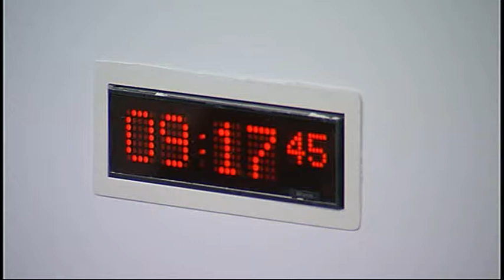European and External Relations Committee - Scottish Parliament: 6th February 2014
- Scottish Parliament European and External Relations Committee. Agenda

1. The Scottish Government's proposals for an independent Scotland: membership of the European Union: The Committee will take evidence from—

Professor Michael Keating, Professor of Politics, University of Aberdeen and Director at the ESRC Scottish Centre on Constitutional Change, Economic and Social Research Council (ESRC) programme on the Future of the UK and Scotland;

Associate Professor Anders Wivel, Department of Political Science, University of Copenhagen;

Professor Baldur Thorhallsson, Professor of Political Science and Jean Monnet Chair in European Studies, University of Iceland (via video conference);

Brandon Malone, WS, Solicitor Advocate.

2. Brussels Bulletin: The Committee will consider the latest edition of the Brussels Bulletin.

3. The Scottish Government's proposals for an independent Scotland: membership of the European Union (in private): The Committee will consider the evidence heard during the meeting.

4. The Scottish Government's proposals for an independent Scotland: membership of the European Union (in private): The Committee will consider its approach to the inquiry.